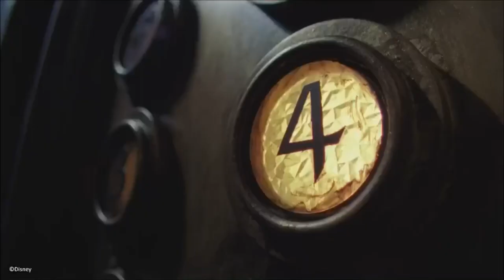『VLOG』WDW旅行記part6 『女子旅』